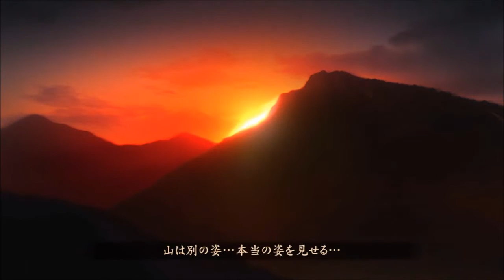【 任天堂 Wii U 零～濡鴉の巫女・実況】ホラーゲーム その６「三ノ雫・弔写真（トムライシャシン）放生蓮―１」